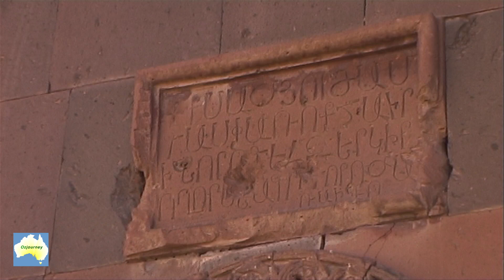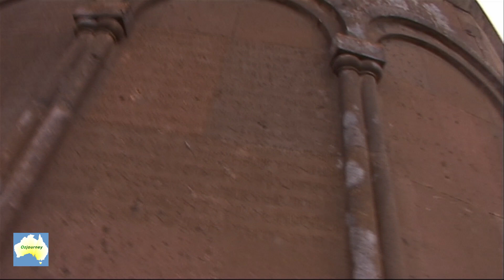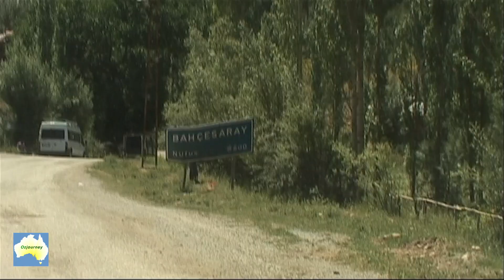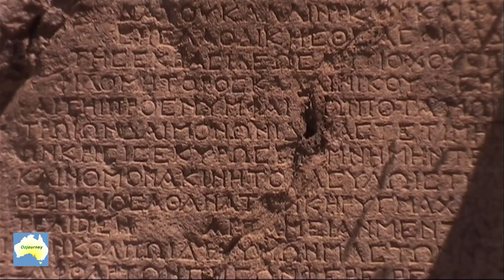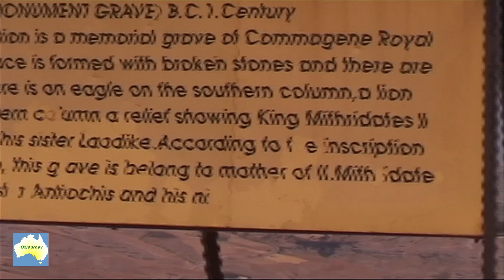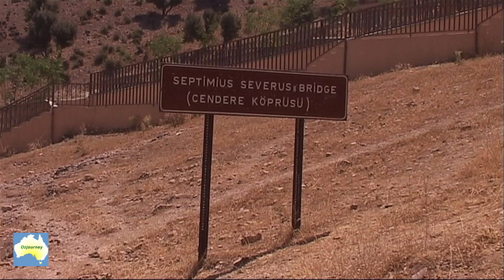Episode 12b, Anatolia to Syria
Still in Turkey we head down into the mountainous Kurdistan region, Ros learns how to milk a goat, and we explore the ancient ruins of Nemrut Dag.